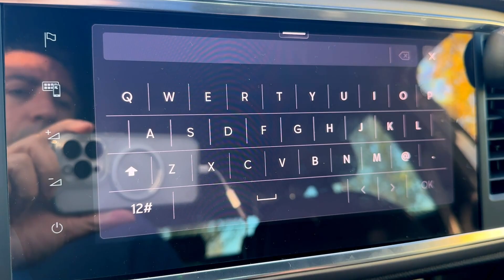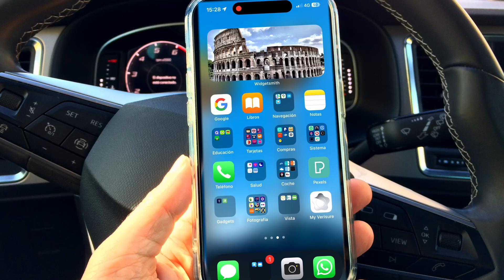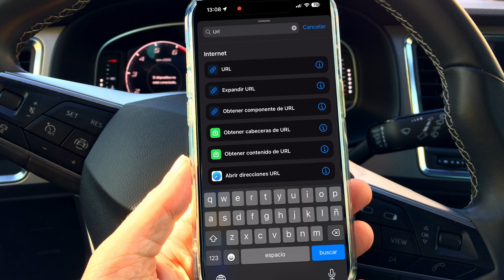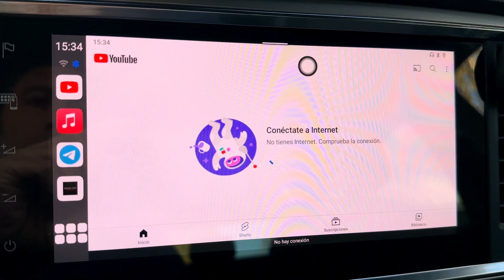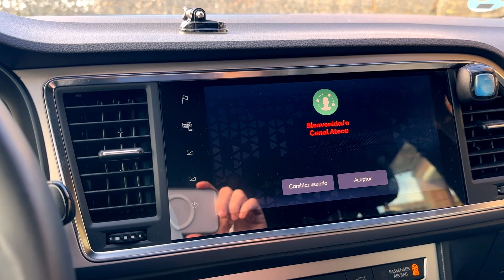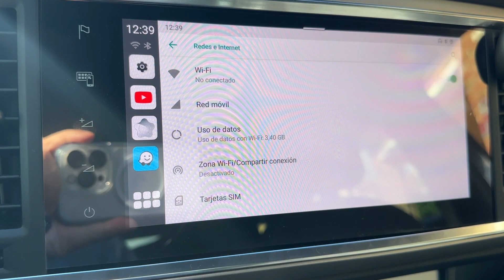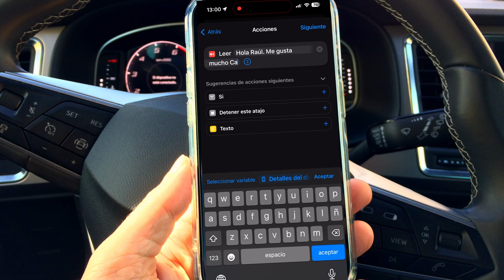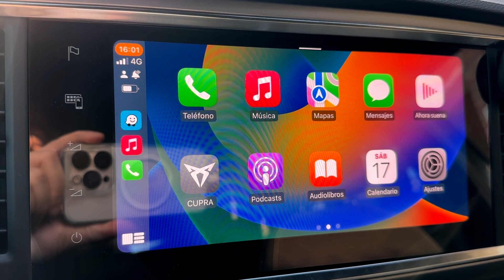Cómo compartir datos automáticamente en tu vehículo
En este vídeo os muestro como compartir datos de vuestro teléfono móvil a vuestro vehículo de manera automática, y así poder acceder a Internet sin tener que configurarlo cada vez. En esta ocasión, lo hacemos con los atajos de iOS.